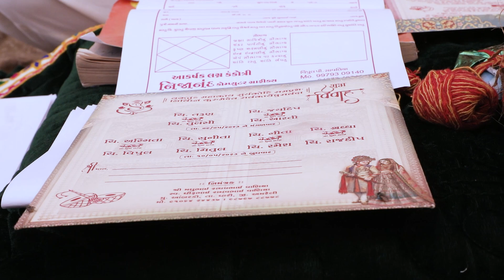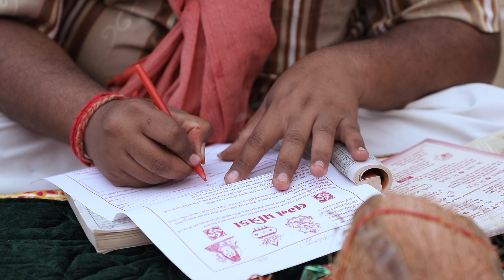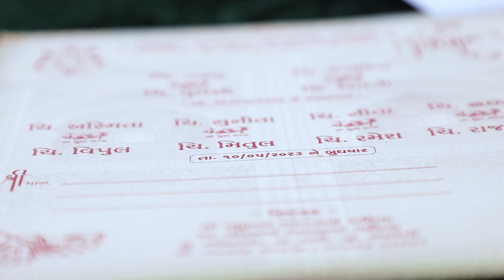part 3 mitul sunita marriage